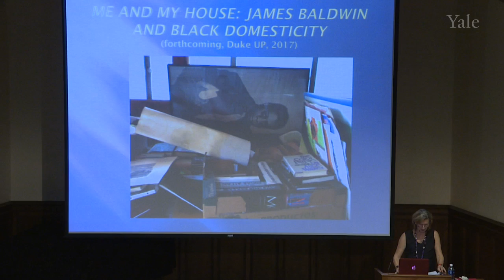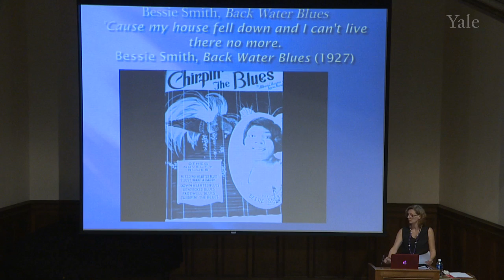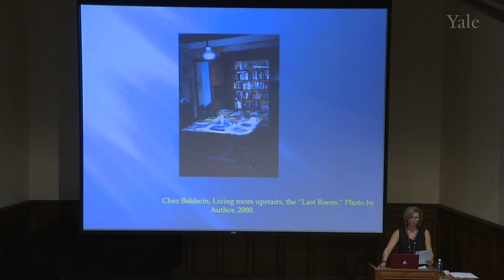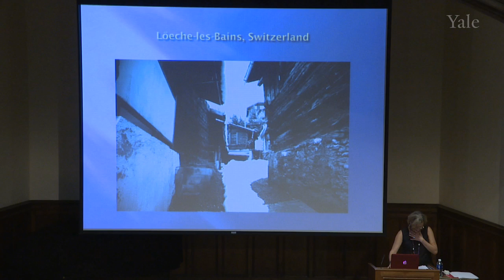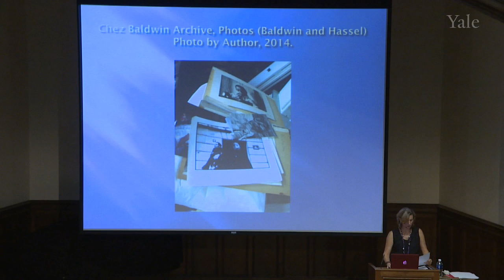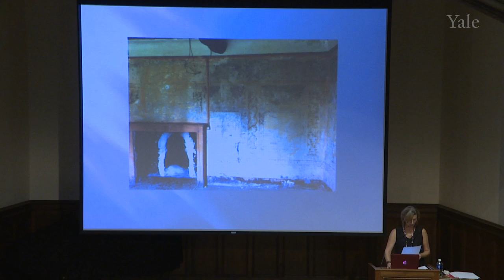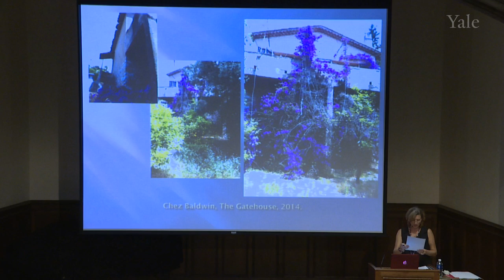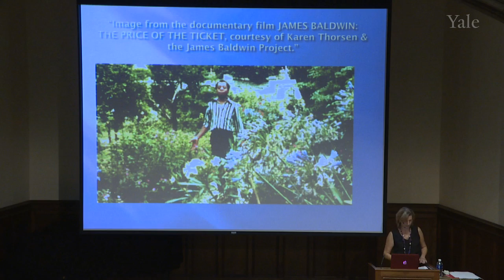Magda Zaborowska - “Erasure, Overlay, Manipulation: James Baldwin’s Queer Dwellings”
Magda Zaborowska is a professor in the Departments of American Culture and Afroamerican and African Studies at the University of Michigan Ann Arbor. Her research and teaching fields include literary and cultural studies approaches to intersections of social space and transatlantic discourses on race, nationality, sexuality, and gender; African American literature; immigrant ethnicities, feminist, and critical race theory; and post-totalitarian East-Central Europe.  She has taught and been a Distinguished Visiting Professor at the University of Oregon, Furman University, Tulane University, Aarhus University in Denmark, University of Italy in Cagliari (Sardinia), and Université Paul-Valéry in Montpellier in France. Among her published works are the MLA award-winning James Baldwin’s Turkish Decade: Erotics of Exile; How We Found America: Reading Gender through East European Immigrant Narratives; and the edited and coedited collections Other Americans, Other Americas: The Politics and Poetics of Multiculturalism; The Puritan Origins of American Sex: Religion, Sexuality, and National Identity in American Literature; and Over the Wall/After the Fall: Post-Communist Cultures in the East-West Gaze. Current book projects include “Me and My House: James Baldwin and Black Domesticity” and “Racing Borderlands,” a monograph on the proliferation of American notions of race and sexuality in post–Cold War Eastern Europe.